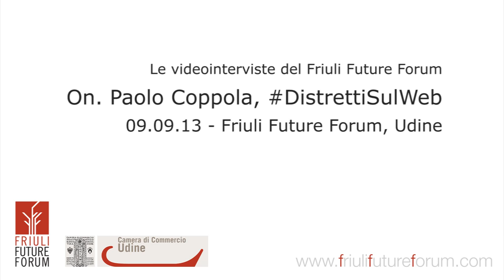FFF - DistrettiSulWeb. Intervista a Paolo Coppola, deputato alla Camera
In occasione della presentazione del progetto Google DistrettiSulWeb abbiamo intervistato l'onorevole Paolo Coppola deputato alla Camera membro della IX Commissione Trasporti, Poste e Telecomunicazioni.